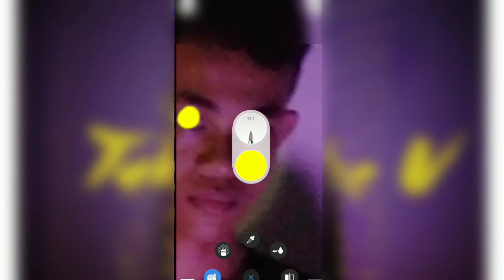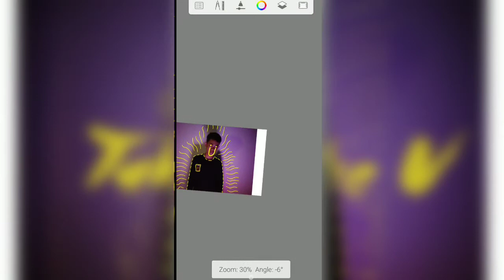JACK U SCRIBBLE EFFECT | AUTODESK SKETCHBOOK